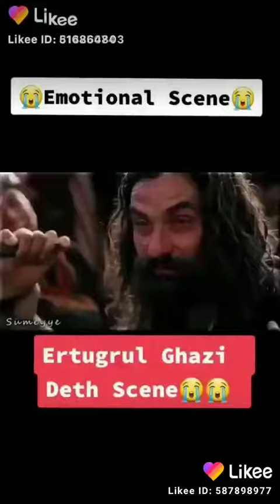Artrul ghazi drama WhatsApp status(3)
HR TV online TV